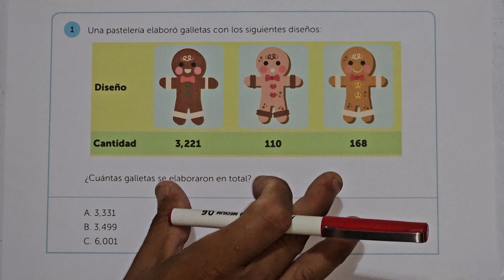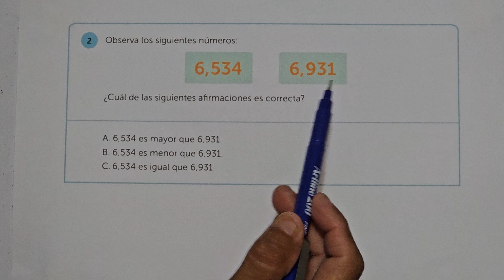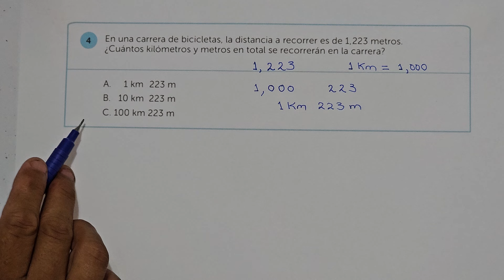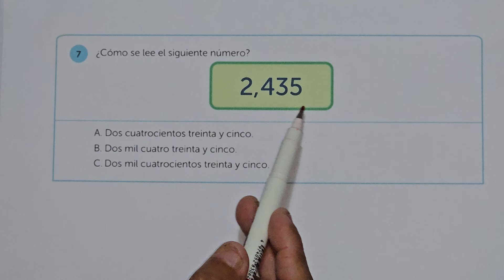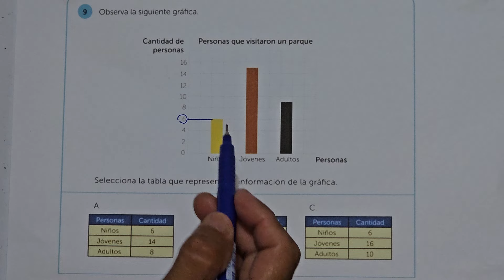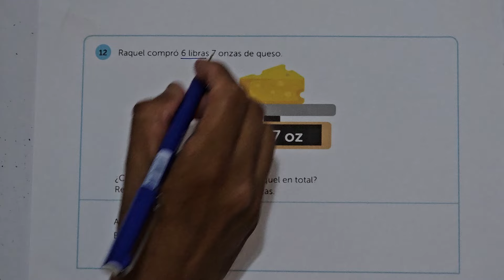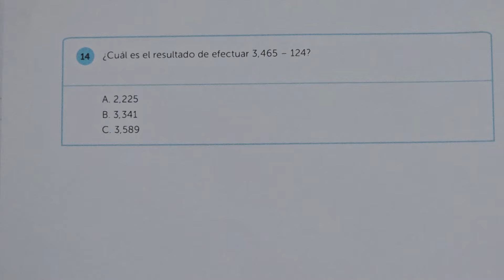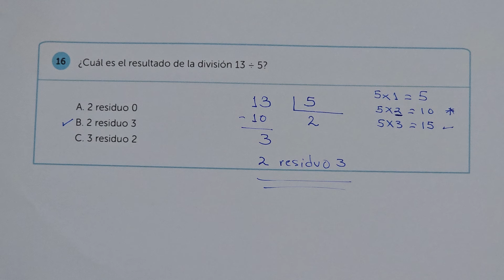PRUEBA MIS LOGROS CUARTO GRADO COMPLETO 🤗